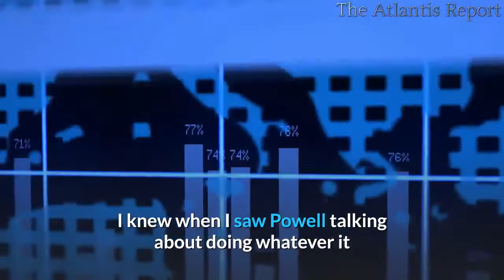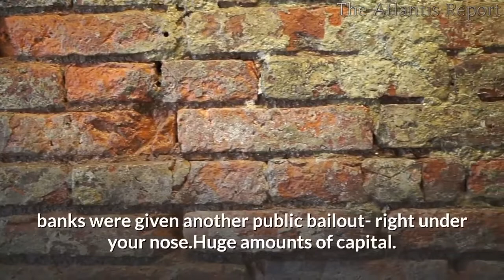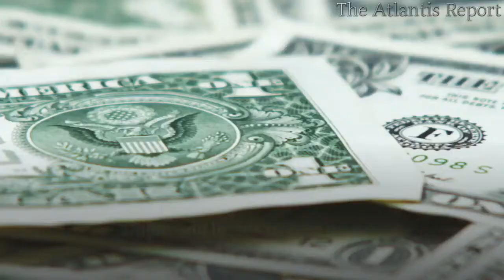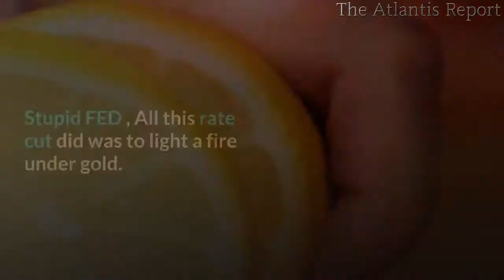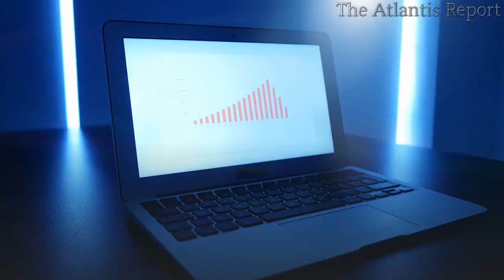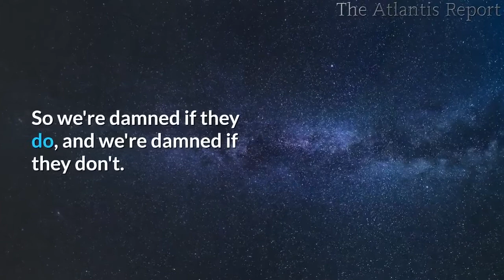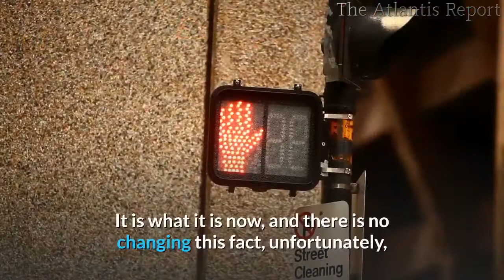Warning Dont watch this Video Negative Rates Coming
Alternate videos

Warning Dont Watch This Video, Negative rates are coming. Be ready America. Very sad, a plan that is many decades in the making. The Fed WILL cut rates again at their next meeting in a few weeks. This is their ultimate plan, many decades in the making.. to be the lender and buyer of last resort- to own the world. WE LOSE. President Trump ELATED on the Fed rate cut.
Now he is calling for DEEPER CUTS and MORE QE.
It’s a big dead cat bounce. The debt market is a nuclear bomb that’s about to go off. President Donald Trump on Tuesday demanded that the Federal Reserve cut rates even more after the central bank announced it would slash rates by 50 basis points in an effort to combat the economic impact .
Trump, the "Greatest businessman of all time": Trump thinks the U.S. deserves to have subzero interest rates since it has great currency, power, balance sheet. Cut the rate to help corporate customers while it lowers savings and money market interest earned...so in essence, help the wealthy corporate types and screw the individual consumer again.
Negative interest rates will force you to pull all your bucks in the stock market or under your mattress!
And the Fed just began another REPO after a 120 BILLION pump this morning.
The Fed would use it as an excuse to VASTLY expand the debt. Scary... this IS their final solution.
The debt has become the toxic poison.
They used that as an excuse to make it look like somebody is buying stocks. When they cut later down the road, the market will rise again on the day of the announcement ,all fake.
Supply chain stopped from China; empty shelves and the Fed prints more money.
Just wait in two weeks you will see in some cities grocery stores wiped clean.
Most people cannot live three days with a disruption in supply.